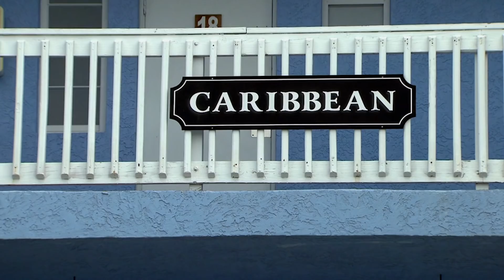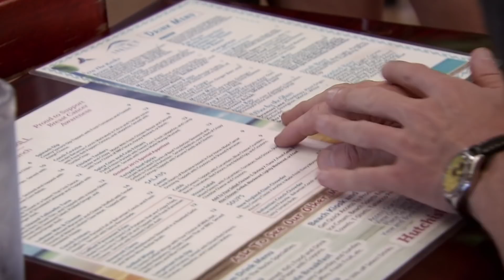Hotel Staff Have to BUY THEIR OWN NAME TAGS! | Hotel Hell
And the owner forgets about his age, then lies about the fresh fish!